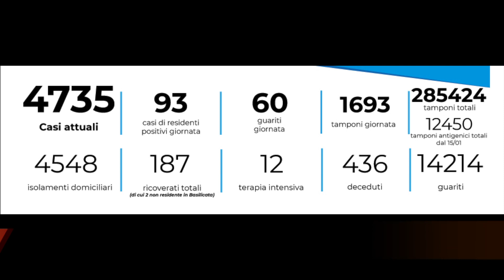TG7 Basilicata Emeregenza Covid: 1.693 tamponi, 99 positivi, decedute 2 persone, 62 persone guarite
TG7 Basilicata Emeregenza Covid 3 Aprile 2021.
Nella stessa giornata risultano decedute 2 persone, residenti una a Pietrapertosa e l’altra a Potenza.
Le positività riguardano: una persona della Puglia in isolamento ad Avigliano, 4 persone della Puglia e lì in isolamento, 1 persona della Sicilia e lì in isolamento, 1 persona di Accettura in isolamento a Stigliano, 4 persone di Avigliano, 1 di Balvano, 2 di Barile, 1 di Bernalda, 1 di Calciano, 1 di Campomaggiore, 1 di Episcopia, 1 di Ferrandina, 1 di Filiano, 3 di Francavilla in Sinni, 3 di Genzano di Lucania, 1 di Grassano, 1 di Lagonegro in isolamento a Pisticci, 1 di Latronico, 1 di Lauria, 5 di Lavello, 8 di Matera, 1 di Melfi, 1 di Miglionico, 2 di Montalbano Jonico, 2 di Montemilone, 1 di Montescaglioso, 2 di Nova Siri, 2 di Palazzo San Gervasio, 3 di Pescopagano, 6 di Picerno, 1 di Pietragalla, 1 di Pisticci in isolamento a Ferrandina, 3 di Policoro, 1 di Pomarico, 6 di Potenza, 1 di Rapolla, 1 di Rotonda, 1 di Salandra, 5 di San Fele, 1 di Sant’Arcangelo, 2 di Tito, 4 di Tolve, 1 di Tursi, 6 di Venosa, 2 di Vietri di Potenza.